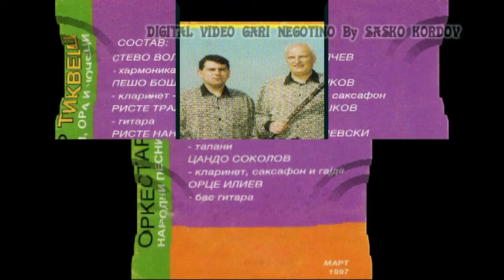Orkestar Tikves Otvori Mome Kaleso By Sasko Kordov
Zabraneto e sekakvo prevzemanje i prikacuvanje so moe LOGO na drugi kanali. Sekoe prikacuvanje na Drug YouTube Kanal ke bide prijaveno i otstraneto.( DIGITAL VIDEO GARI BY SASKO KORDOV )
 Otvori Mome Kaleso - Orkestar Tikves
Cando Sokolov - Klarinet/Saksafon i Gajda
Riste Nanevski - Tapani
Stevo Volcev - Harmonika
Riste Trajkov - Gitara
Pesho Boshkov - Saksafon/Klarinet
Orce Iliev - Bas Gitara
Grupa Tikves